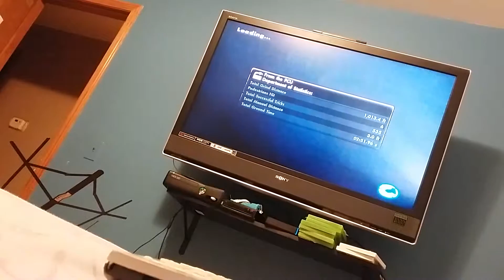Skate 3 ramp thing